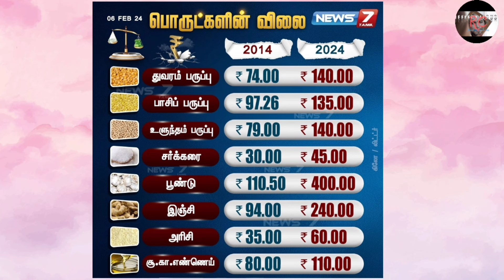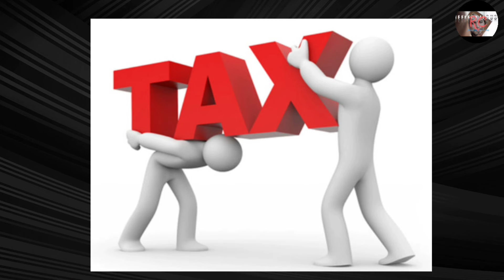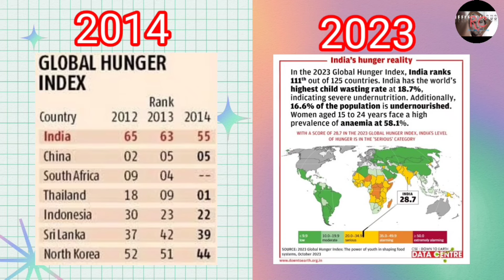கிறிஸ்தவர் என்றாலே (இல்லை மனிதர்)என்றாலே பிஜேபியை எதிர்க்க வேண்டும் .ஆதாரங்கள் புள்ளிவிவரங்களுடன்